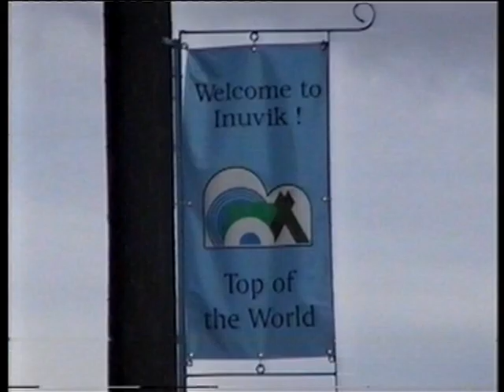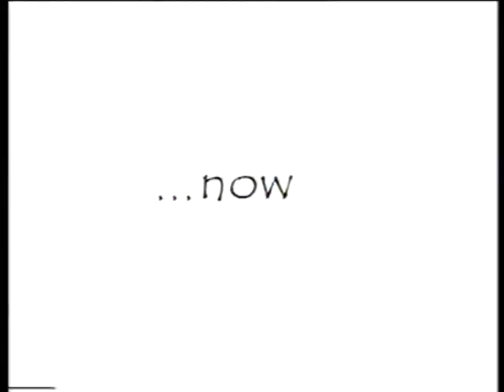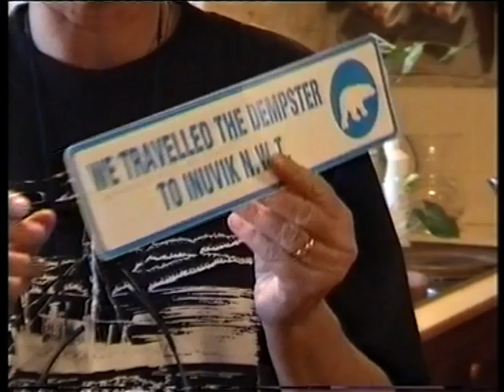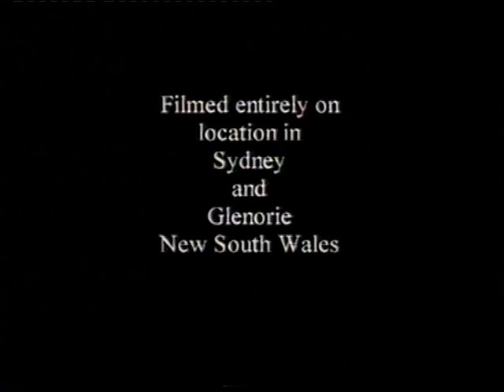DK4 Mad Dog Movies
Battling forest fires in New South Wales 2002